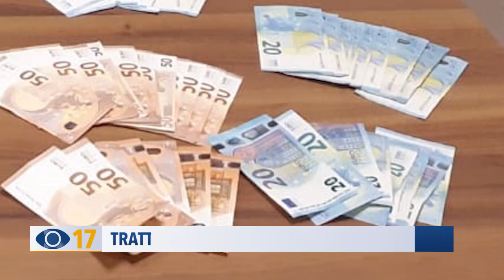Trasportava oltre un Kg di cocaina: arrestato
I Carabinieri di Urbino hanno arrestato un 22enne che trasportava sul camioncino oltre un chilo di cocaina.